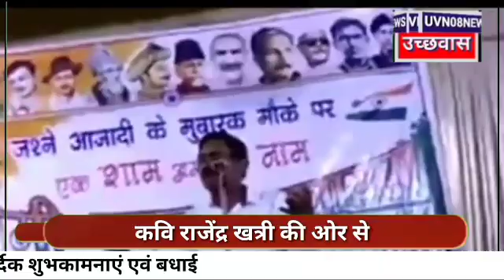राजगढ़ जनजातीय विकास विभाग एवं पिछड़ा वर्ग विभाग राजेंद्र खत्री की ओर से